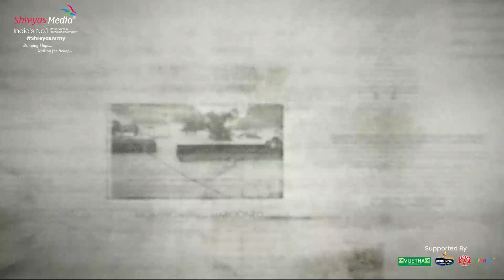Bringing Relief to Moranchapalli (Warangal) Village Flood Victims | Shreyas Media's Support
We have done our little part for the flood victims of Moranchapalli (Warangal) 🙌

Priviliged at the smile and relief we have put on their faces and we believe every Individual is an army within. 🙏

- Team Shreyas Media ✨